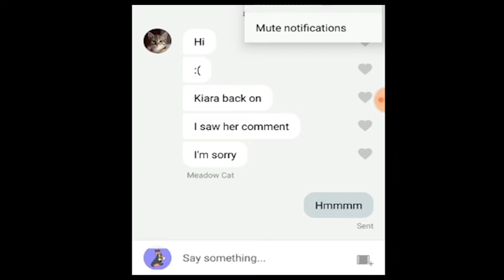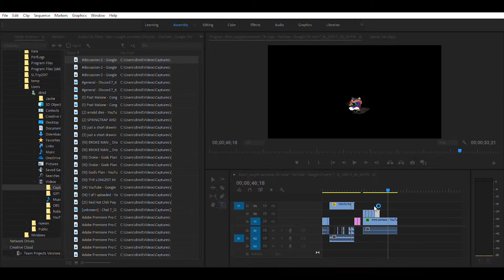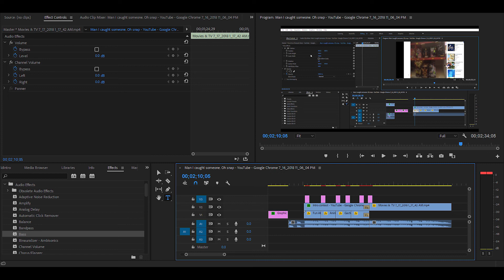Mystrical kitty's intro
done. now where my super suit. better be extra *thicc*